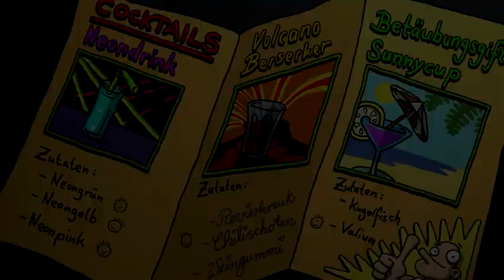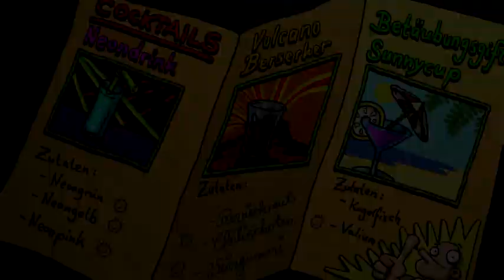Edna & Harvey: Harveys neue Augen Kapitel 2, Teil 1